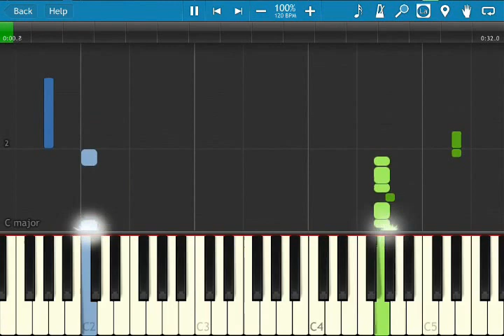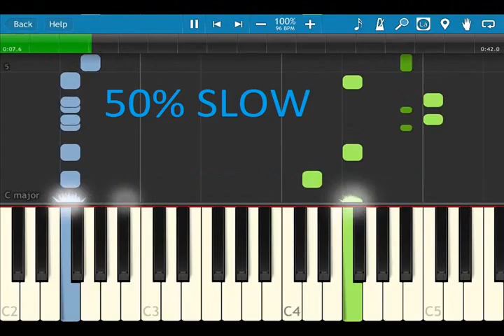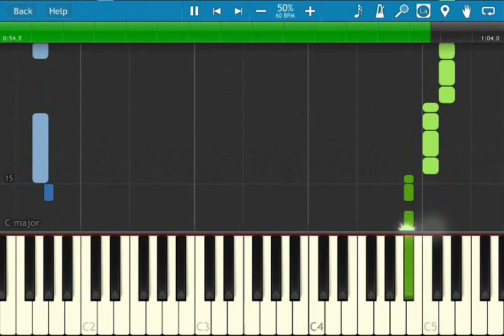Ella pugazhum Iraivan oruvanuke piano tutorial [slow also included]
Tamil song Ella pugalum iraivan From ATM Ilaya thalabhathy vijay song : Superb dance song from Azhagiya tamil magam Ilaya thalabhathy Vijay song. Music by A.R.Rehman.